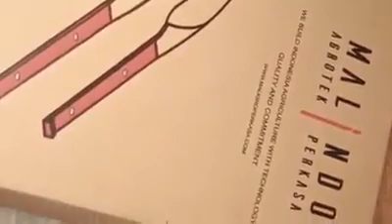EGREK SAWIT SUPER MALINDO ||EGREK SAWIT ORIGINAL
AWAS BARANG TIRUAN! KAMI MENJAMIN BARANG YANG ANDA TERIMA ORIGINAL DENGAN KUALITAS YANG KAMI JANJIKAN !

Mengapa anda layak mencoba produk kami ?

MI GLOBAL ALUMINIUM POLE

1. Bahan baku kami gunakan merupakan bahan baku baru dan proses pengolahan dilakukan di Malaysia
2. Semua produk kami memiliki standard pengolahan yang modern, terutama heat treatment sehingga terjaga kualitasnya dan tidak mudah patah maupun bengkok
3. Teknologi pengolahan produk kami adopsi dan kembangkan dari teknologi pengolahan baja yang di Malaysia (seperti kita ketahui Malaysia memiliki kualitas egrek yang bagus)
3. Quality Control yang kami lakukan saat ini adalah, control bentuk yang seragam, uji coba membengkokan egrek hingga 45, slicing paper test hingga pengujian tingkat kekerasan baja menggunakan alat Hardness Tester

Semakin cepat Tandan Buah Segar dikirim kepabrik maka semakin baik kualitas buah sawit tersebut. Dengan skill pekerja yang terlatih, didukung oleh produk yang berkualitas, maka produktifitas di lapangan bisa meningkat dan menjadi lebih baik.

PERHATIAN :
Kemasan produk ini adalah 1 box 50pcs, Bila anda membeli satuan maka packaging yang kami berikan adalah kardus dan wraping plastic biasa.